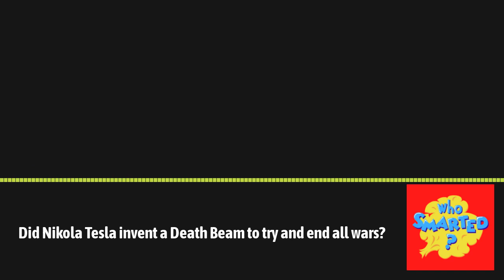Did Nikola Tesla invent a Death Beam to try and end all wars? | Who Smarted? - Educational...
Who was Nikola Tesla and what did he invent? Who won the electricity wars - Tesla or Edison? Did Tesla invent the car named after him?